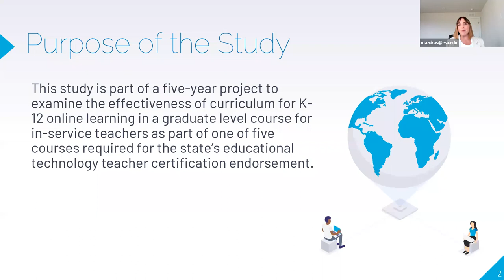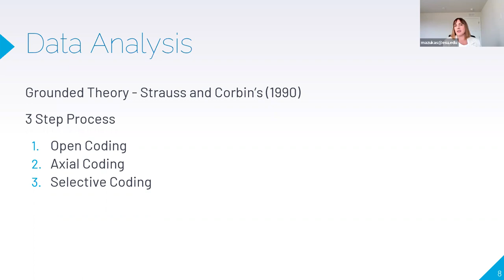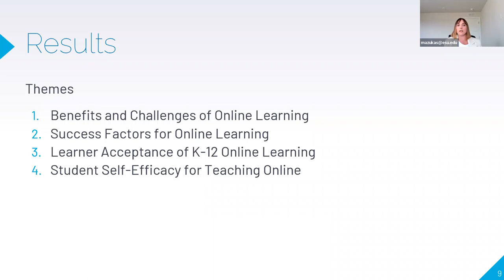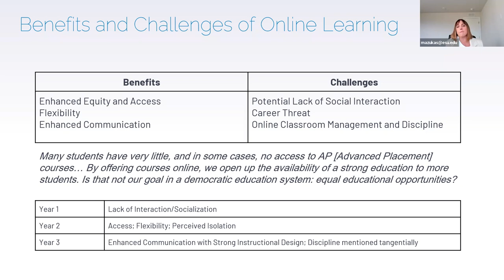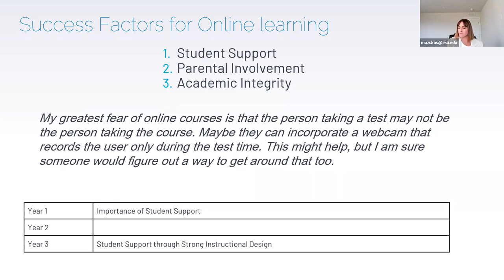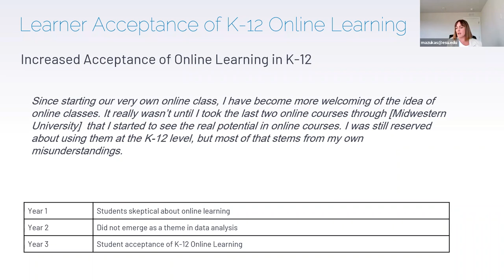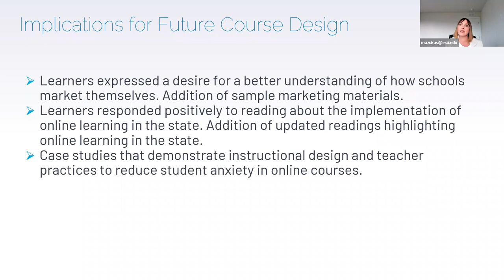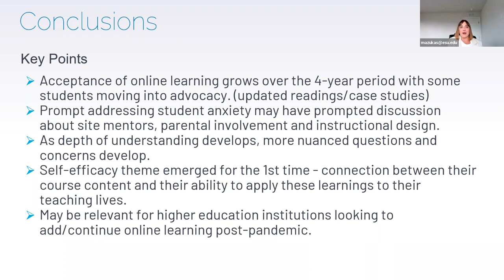AERA 2022 - Teachers' Perceptions of K–12 Online Learning: An Action Research Project in a Gradua...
Teachers' Perceptions of K–12 Online Learning: An Action Research Project in a Graduate Course

American Educational Research Association 2022 Annual Meeting

Thu, April 21, 8:00 to 9:30am PDT (8:00 to 9:30am PDT), San Diego Convention Center, Floor: Upper Level, Room 2

Abstract - The past 18 months have underscored the importance of teachers knowledge of teaching with technology. However, while the number of K-12 learners in traditional online opportunities has continued to increase, online teaching is still absent in most teacher education programs. In this session, we report the fourth cycle of an action research project examining K-12 online learning curriculum. The data generated four themes: the benefits and challenges of K-12 online learning, success factors need for K-12 online learning, growing acceptance of K-12 online learning, and student self-efficacy for teaching online. Recommendations to improve the course included updating the course readings, adding case studies on student anxiety and in urban settings, and a focus on online teacher readiness.

Authors
- Michael Kristopher Barbour, Touro University - California
 - Elizabeth Azukas, East Stroudsburg University

In session: Action Research: A Tool to Advance Networks and Foster E-Learning
Session Type: Paper Session

Abstract - Raising academic achievement, increasing student engagement, and promoting equity have long been education reform goals, but have resulted in minimal change. This session examines the application of various technologies to sustain and enhance personalized K-16 learning environments using online and blended learning.

Sub Unit: SIG Action Research

Papers:
 - Action Research and a Soft Systems Approach to Organizational Change: The Implementation of an Online and Blended Learning Initiative in a Large Urban School District - Elizabeth Azukas, East Stroudsburg University

 - Ready to Engage? Urban Middle School Teachers' Responsiveness to Targeted Engagement Interventions - Svetlana Nikic, Saint Louis Public Schools

 - Teachers' Perceptions of K-12 Online Learning: An Action Research Project in a Graduate Course - Michael Kristopher Barbour, Touro University - California; Elizabeth Azukas, East Stroudsburg University

 - Managing Interdisciplinary Research Software Projects: Learning From Participatory Action Research in Campus Cyberinfrastructure Projects - Kanupriya Singh, University of Missouri - Columbia; Isa Jahnke, University of M√ºnster; Shangman Li, University of Missouri

 - Utilizing Video-Based Pedagogical Action Research to Transform Practice - Kim Lebak, Stockton University